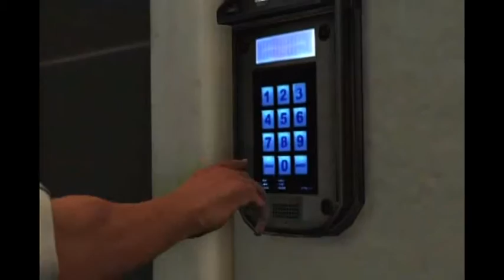-Amidst The Wreckage- Max Payne 3 Trophievement Guide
Join Tim as he looks for those damn models!!! Hope they are in swimsuits!!!